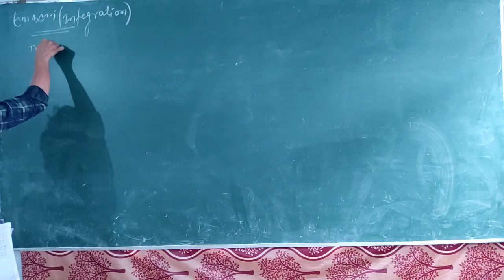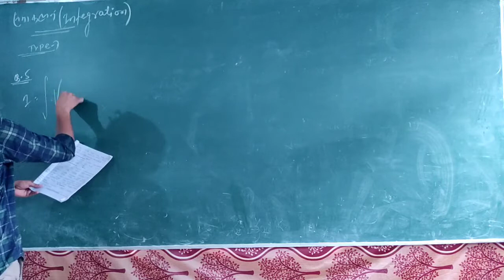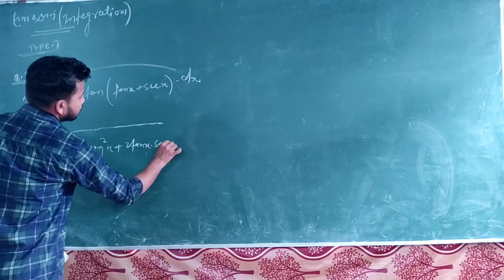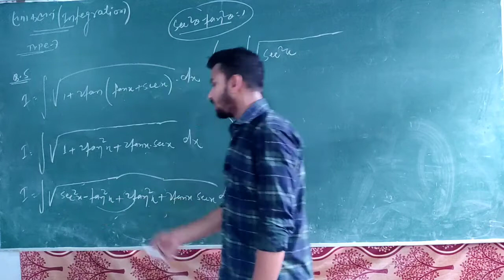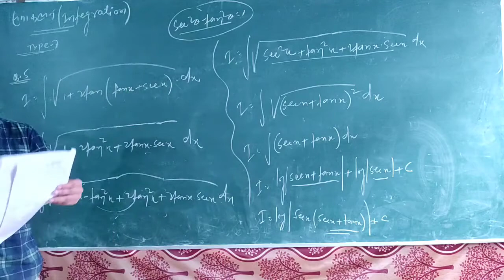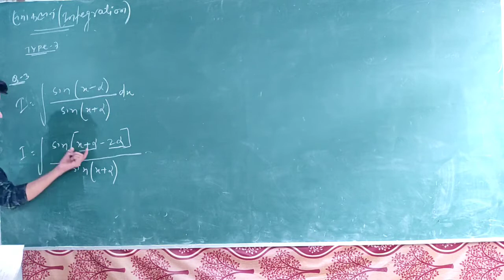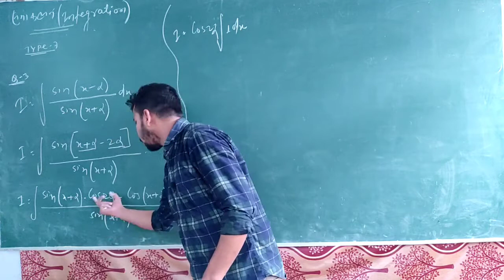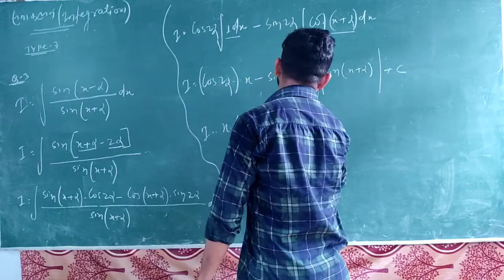Integration (समाकलन) Class-12 | For- XI, XII, NDA | Basic To Advance | MS Mathematics Dalsingsarai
Join Telegram For All Regular Updates and Test Series & PDFs.

In calculus, differentiation is one of the two important concepts apart from integration. Differentiation is a method of finding the derivative of a function. Differentiation is a process, in Maths, where we find the instantaneous rate of change in function based on one of its variables. The most common example is the rate change of displacement with respect to time, called velocity. The opposite of finding a derivative is anti-differentiation.